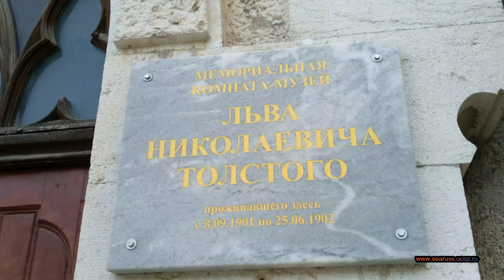Ясная поляна парк для Барышень 7 Мая Цветёт Ъ. Крым В заборах таможни. Л.Н. Толстой Всегда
"Мисхорская гавань"